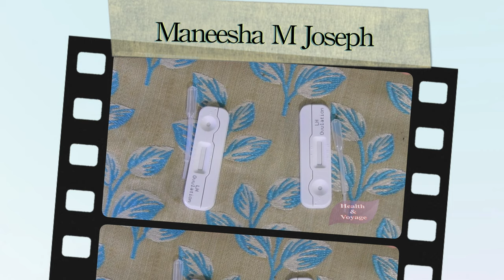Ovulation Test Kit ഉപയോഗിക്കേണ്ടത് എങ്ങനെയാണ് | How to get pregnant faster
Amazon link  👎👎
I-know Ovulation Testing Strips for Planning Pregnancy-5 strips
Neclife Pregaplan One Step Ovulation Fertility Test - Pack of 5
i-can One Step Pregnancy Test Device (Pack of 5)
Neclife Getnews One Step Pregnancy Test - Pack of 10

This video explains about when and how to use an ovulation kit in Malayalam. This will be very beneficial to those who are trying to get pregnant.

Home Ovulation Kit using | How to get pregnant faster malayalam ഓവുലേഷൻ കിറ്റ് ഉപയോഗിക്കേണ്ടത്എങ്ങനെ
Home ovulation test | ovulation test kit | how and when to use.
A step-by-step guide on how to use the i-know Ovulation Kit. Take the first step to motherhood with us.

ovulation kit how to use malayalam
ovulation kit how to use
ovulation-kit